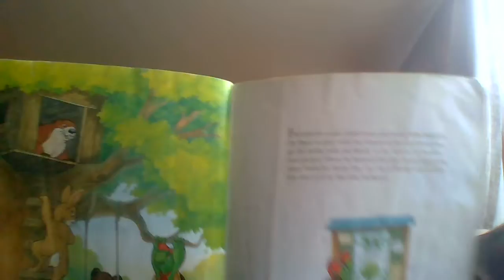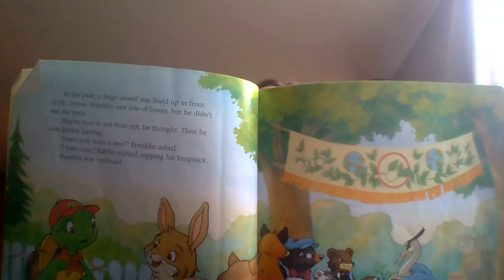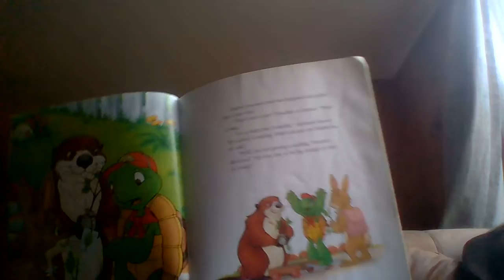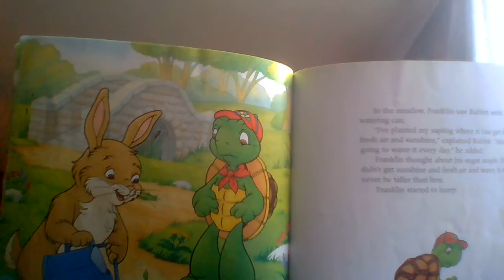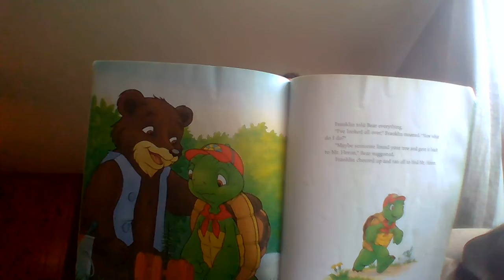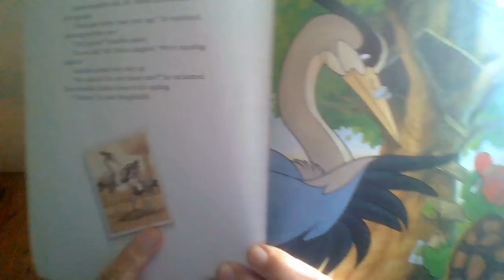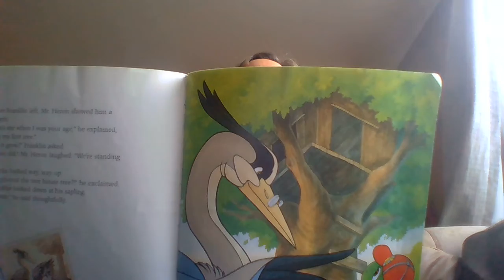WIN 20200511 14 38 56 Pro Franklin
Franklin Plants a Tree